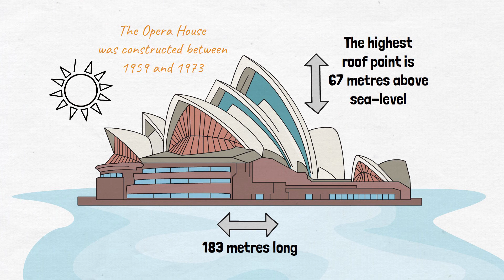How To Draw Sydney Opera House Step by Step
How to draw Sydney Opera House step by step. Learn how to draw one of the most iconic Opera Houses in the world!
I hope my unique method is useful to learn for kids and adults.

Cara menggambar Gedung Opera Sydney langkah demi langkah. Pelajari cara menggambar salah satu Opera House paling ikonik di dunia!
Saya harap metode unik saya bermanfaat untuk dipelajari oleh anak-anak dan orang dewasa.

Sidney Opera Binası adım adım nasıl çizilir. Dünyanın en ikonik Opera Evlerinden birini nasıl çizeceğinizi öğrenin!
Umarım benzersiz yöntemim çocuklar ve yetişkinler için öğrenmek için yararlıdır.

सिडनी ओपेरा हाउस को स्टेप बाय स्टेप कैसे ड्रा करें। दुनिया के सबसे प्रतिष्ठित ओपेरा हाउसों में से एक बनाना सीखें!
मुझे आशा है कि मेरी अनूठी विधि बच्चों और वयस्कों के लिए सीखने में उपयोगी होगी।